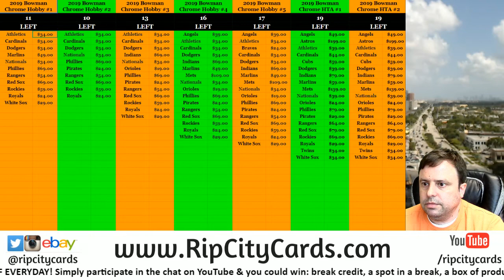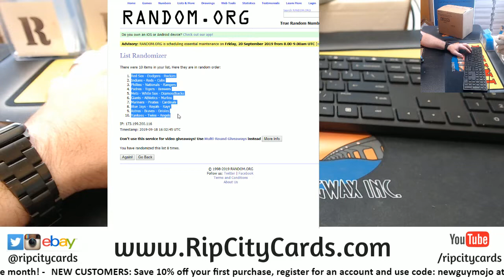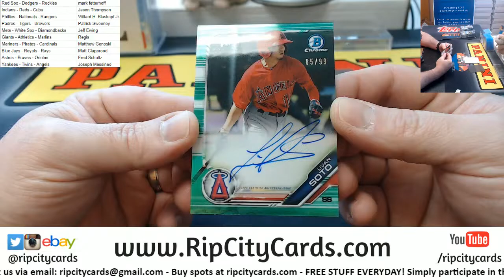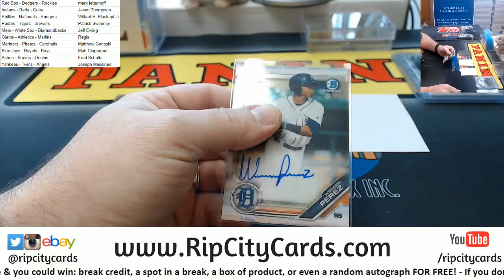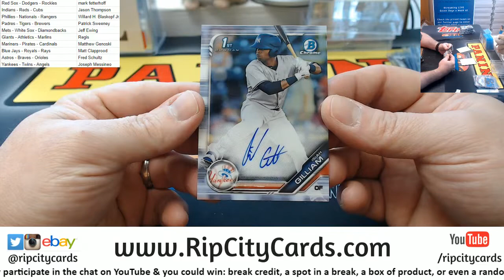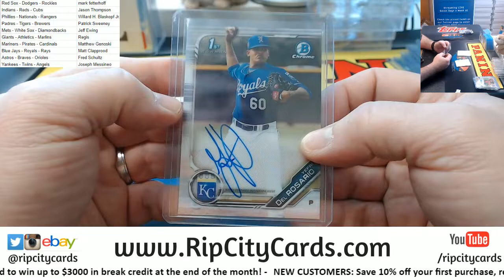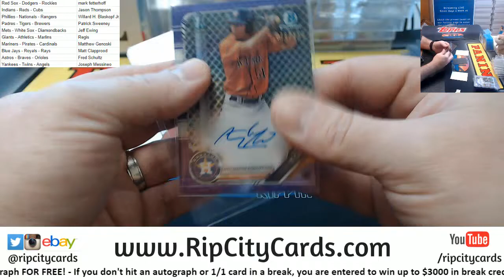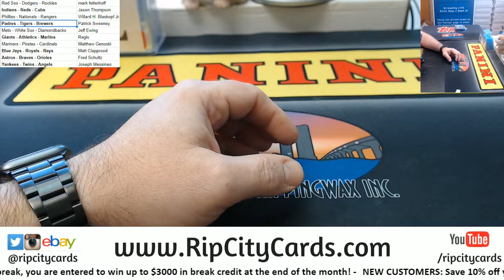2019 Bowman Chrome HTA Half Case Random #1 RCC